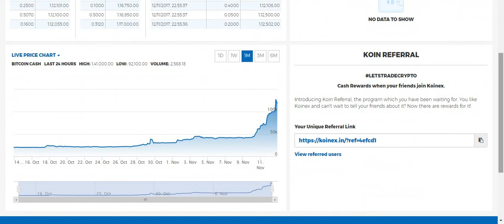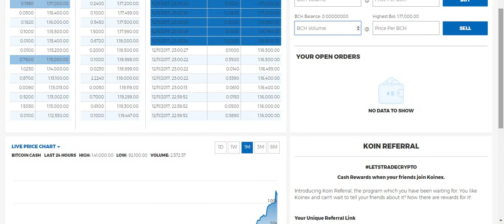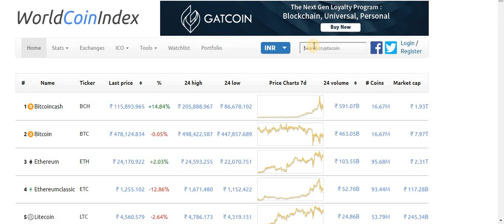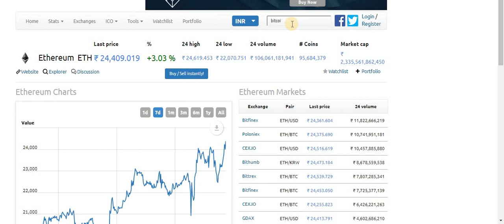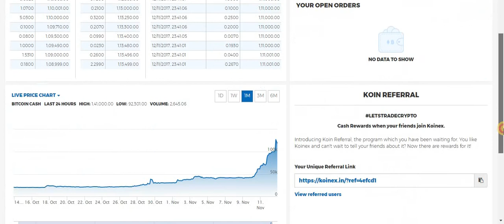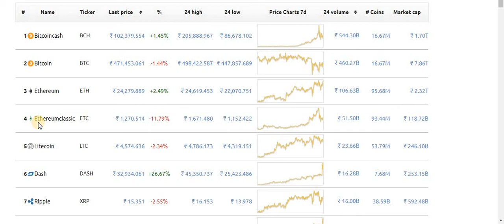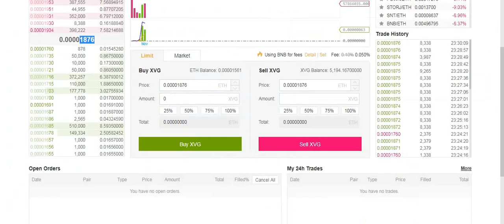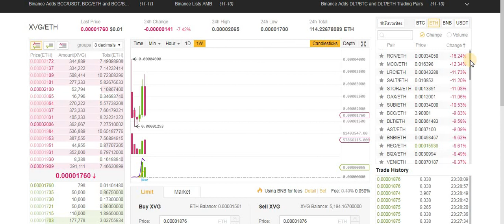CRYPTO CURRENCY INVESTMENT TUTORIAL FOR BEGINNER IN HINDI / URDU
I AM NOT TO BE HELD ACCOUNTABLE FOR ANY CRINGE ENCOUNTERED IN THIS VIDEO.